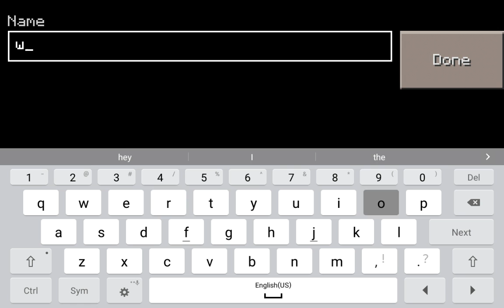First minecraft playthrough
Never played while recording